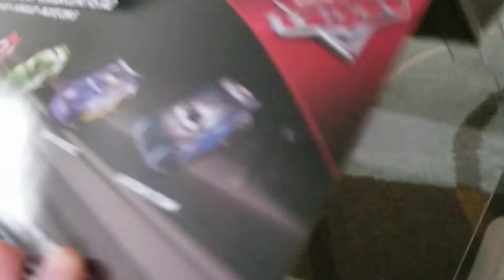Cars 3 Piston Cup Race Diecats 5 Pack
Purchased at Walmart